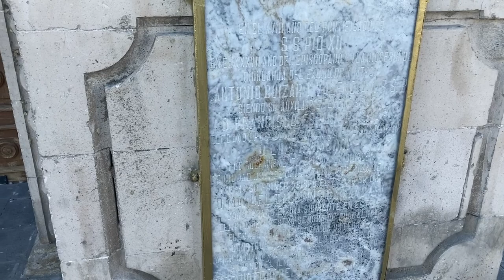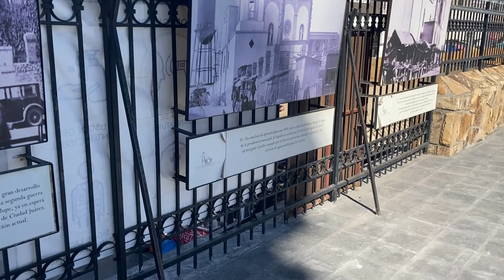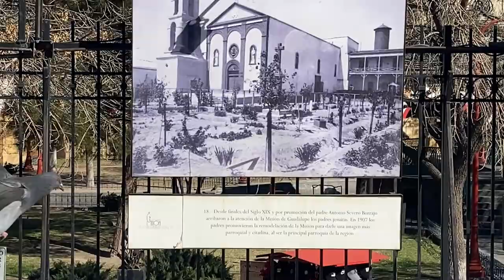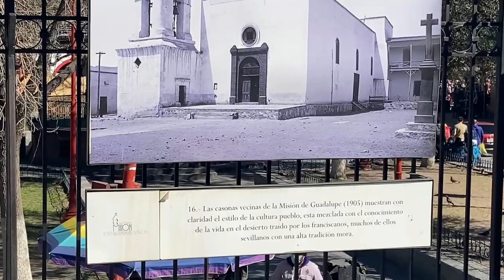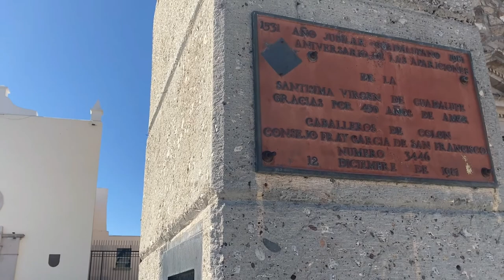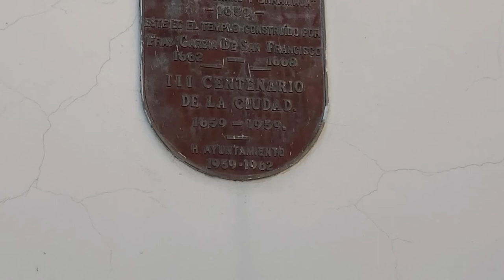Vlogging en Ciudad Juarez Chihuahua Mexico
so today i went to vlog at meixco.